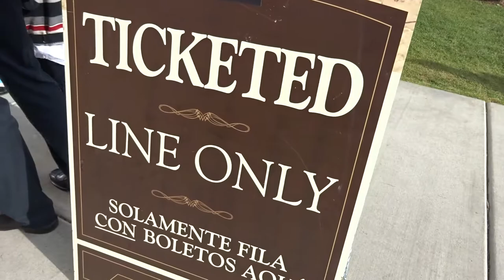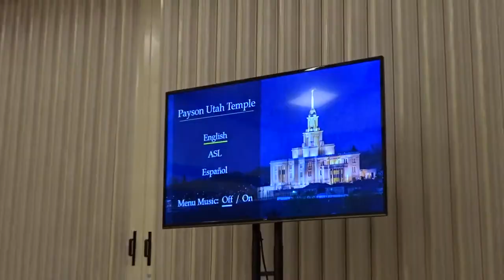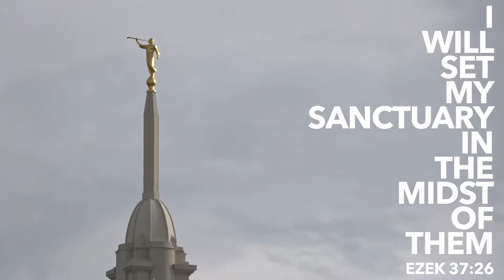WALK THROUGH A MORMON TEMPLE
We walked through the open house of the Payson Utah Temple of The Church of Jesus Christ of Latter-day Saints (Mormon).

♥ FOLLOW US ♥

♪ MUSIC ♪

Done Runnin by RW Smith